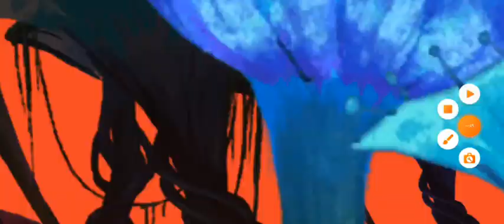💥👹🔥A powerful set of slug elements💥🔥👹